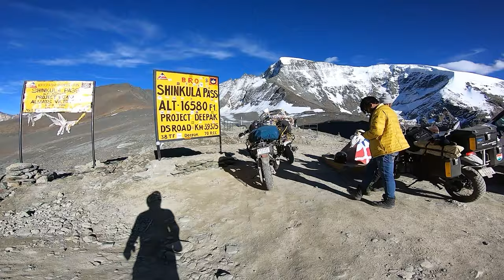Ride to Kurgiakh | Manali to Kurgiakh village via Shinkula Pass | Zanskar 2021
Ride to Kurgiakh Valley | Manali to Kurgiakh via Shinkula Pass | Zanskar 2021